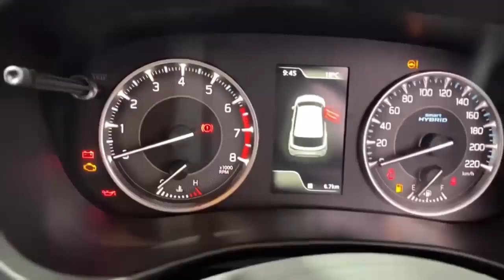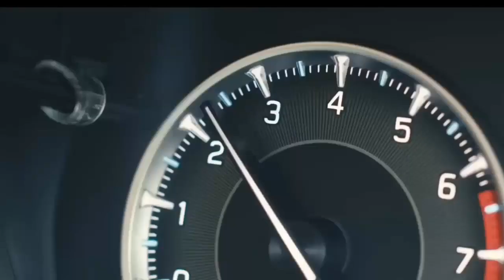Tampil Maskulin dan Modern, Suzuki Fronx 2023 Hadir untuk Mengalahkan Toyota Raize dan Daihatsu Rock